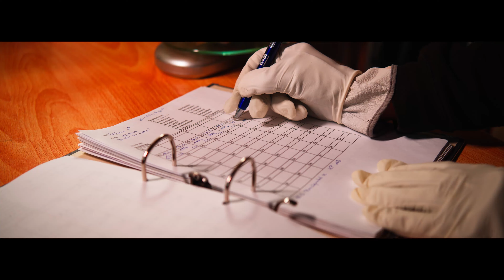DIE IGEL MOM I ANITA KIEFL I SHORT DOCU